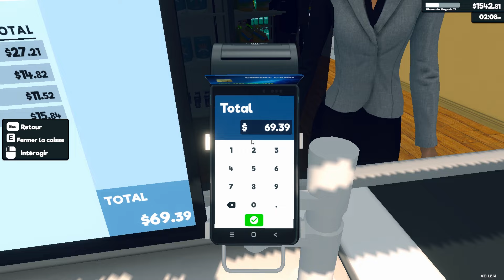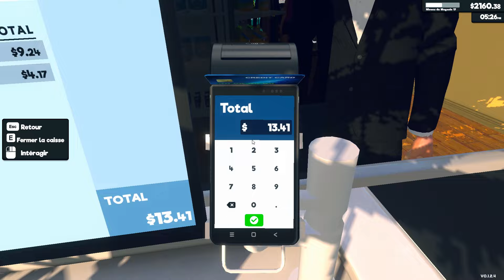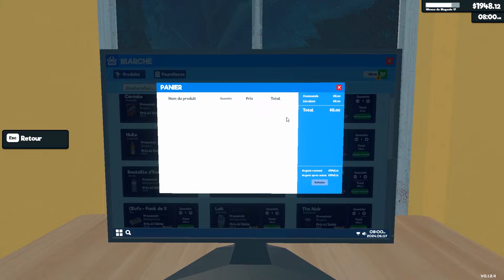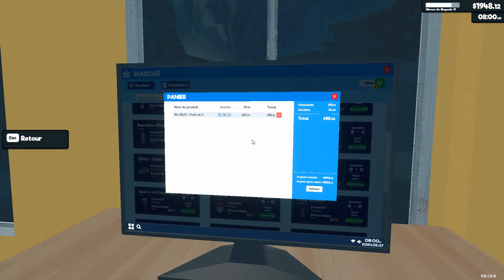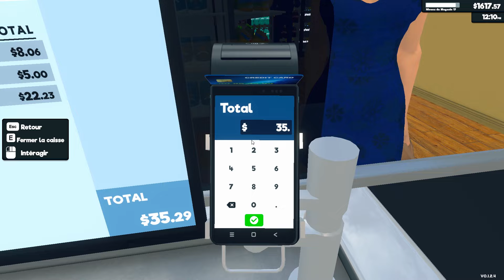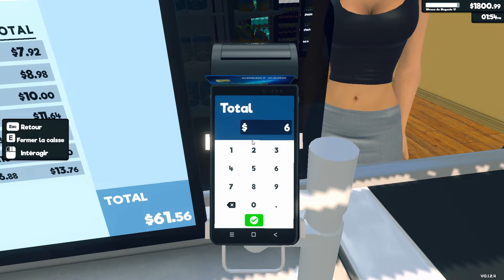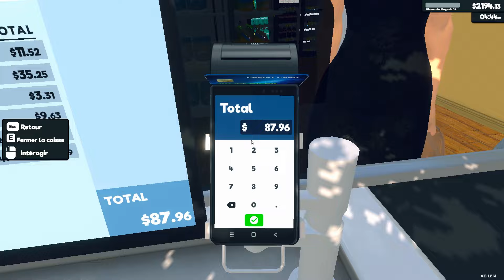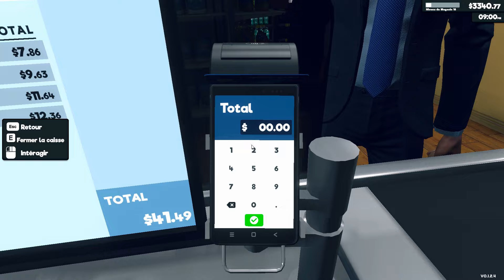Supermarket Simulator S2 E13: Une Aide Qui Est la Bienvenue🤝